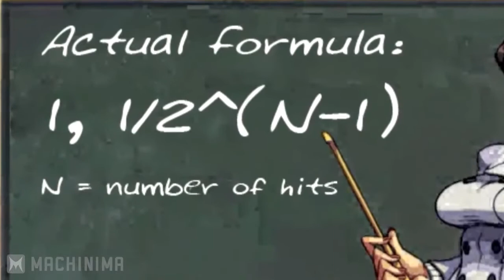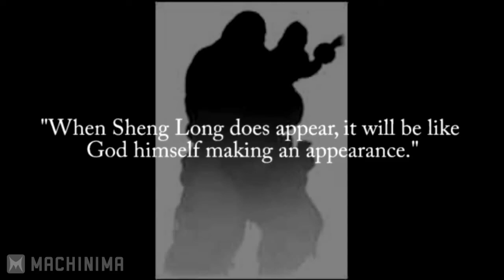Fighterpedia Episode 8-Street Fighter The Movie WTF Happened (Reupload)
All of Fighterpedia will most likely return in an HD remaster all coming to his channel!